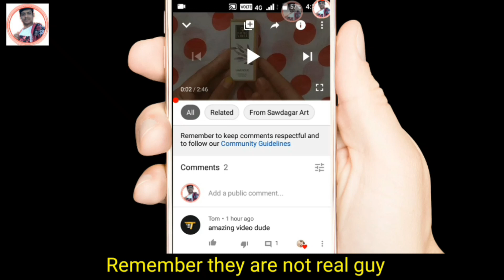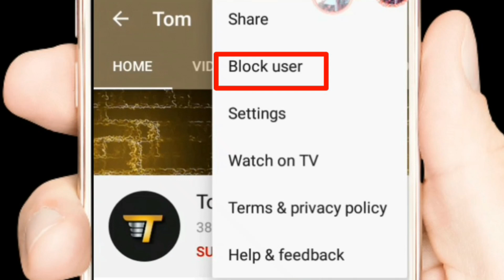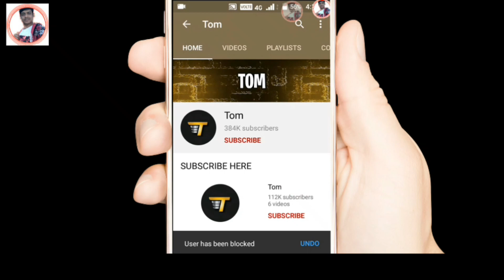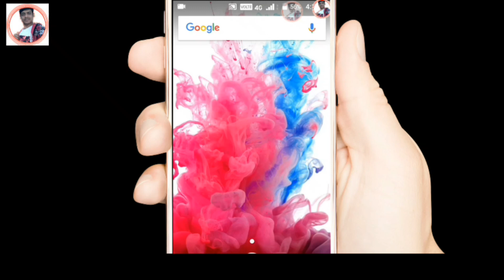How to Stop/Block tom Spam Comment Explained hindi.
How to Block tom comment permanently..Tom spam youtube channel.tom channel or tom comment review.

Can we stop the comment s spam bots like Tom Tim Tem  Tyler Winter The Comical canadian .

if you have any questions about
tom,tom spam bot, tom